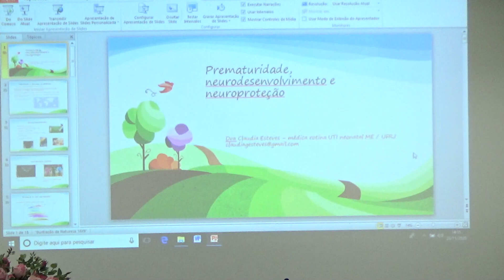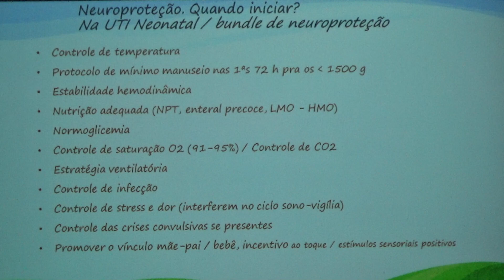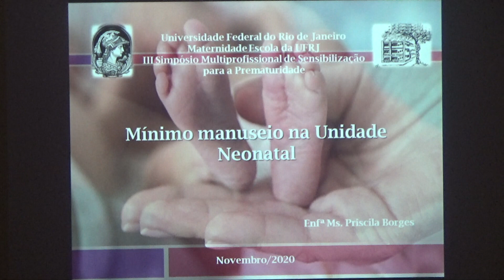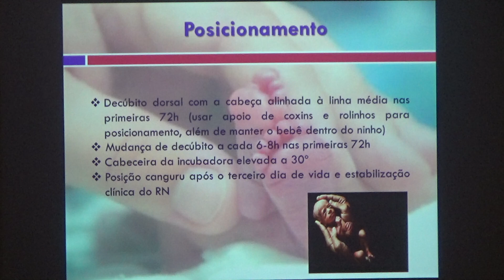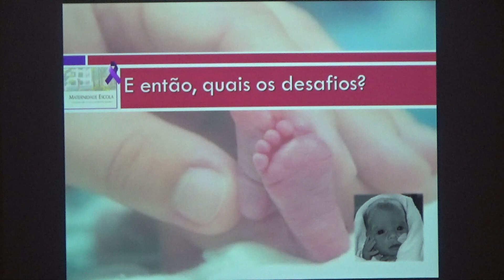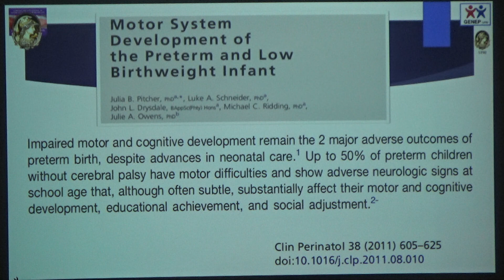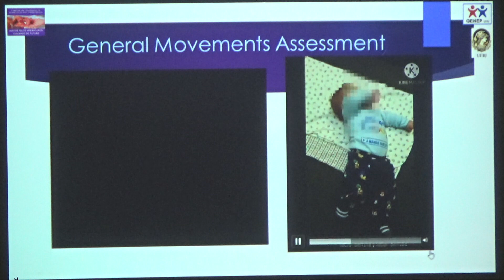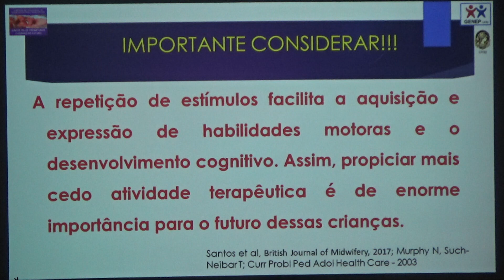5 III Simpósio Multiprofissional de Sensibilização para a Prematuridade da Maternidade Escolada UFRJ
O que estamos fazendo pelos nossos prematuros hoje: neurodesenvolvimento, proteção neurológica e cuidados desenvolvimentais? - III Simpósio Multiprofissional de Sensibilização para a Prematuridade da Maternidade Escola da UFRJ.

Mesa Redonda: O que estamos fazendo pelos nossos prematuros hoje: neurodesenvolvimento, proteção neurológica e cuidados desenvolvimentais?

• Neurodesenvolvimento, proteção neurológica e inovações tecnológicas no cuidado do bebê prematuro.
Pediatra e Neonatologista Cláudia Gomes Esteves
Graduada em Medicina pela UFRJ. Especialista em Pediatria e Neonatologia pela Escola Paulista de Medicina/ UNIFESP. Membro titular da Sociedade Brasileira de Pediatria. Médica Rotina da Unidade Neonatal da Maternidade Escola da UFRJ.

• Mínimo manuseio na Unidade Neonatal.
Enfermeira Ms. Priscila Borges de Carvalho Matos
Graduada em Enfermagem pela UERJ. Mestre em Saúde Perinatal pelo Programa de Mestrado Profissional da Maternidade Escola da UFRJ. Especialista em Enfermagem Neonatal pelo Programa de Residência do Hospital Universitário Pedro Ernesto/UERJ. Enfermeira Rotina da Unidade Neonatal da Maternidade Escola da UFRJ. Tutora do Método Canguru.

• Repercussões ao neurodesenvolvimento e o acompanhamento pós-alta.
Fisioterapeuta Ms. Rosana Silva dos Santos
Mestrado pelo Departamento de Clínica Médica da UFRJ. Professora Assistente da Faculdade de Fisioterapia da UFRJ. Coordenadora Adjunta do Grupo de Estudos e Pesquisa em Fisioterapia Neonatal e Pediátrica – GENEP.

Moderadora: Psicóloga Ms. Luciana Ferreira Monteiro
Mestre em "Mujeres y Salud" pela UCM - Madri, Espanha, e em "Atención Temprana", pelo Instituto Superior de Estudios Psicológicos (ISEP - Madri, Espanha). Coordenadora do Serviço de Psicologia da Maternidade-Escola da UFRJ. Tutora do Programa de Residência Integrada Multiprofissional em Saúde Perinatal da ME/UFRJ. Professora Assistente da disciplina de Psicologia Pediátrica e Perinatal do Instituto de Psicologia da UFRJ. Colaboradora do Grupo de Pesquisa em Psicologia Pediátrica.

Tem alguma dúvida ou gostaria de fazer alguma colocação sobre esta apresentação? Escreva aqui nos comentários, responderemos tão logo possível.

Consulte nossa programação e saiba mais sobre este Simpósio no Site da Maternidade Escola da UFRJ:

Ainda não se inscreveu no Simpósio?

Os conteúdos serão disponibilizados às 09:00 e às 14:00 dos dias 26, 27 e 30 de novembro de 2020, aqui no canal da Maternidade Escola da UFRJ.

Estaremos à disposição para melhor atendê-lo.